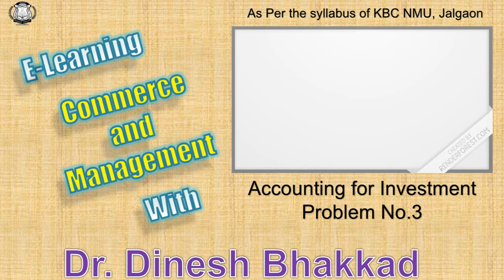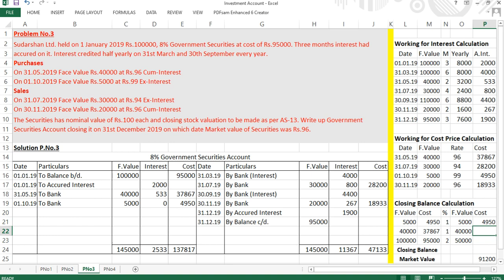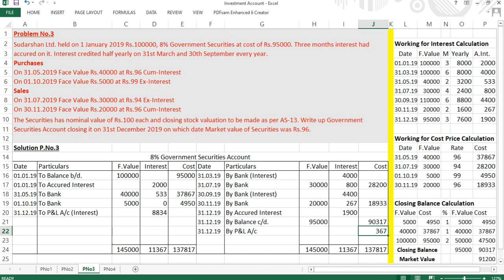Accounting for Investment with Problem Solutions | Problem No.3 | Hindi | Basics of Investment Ac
Dr.Dinesh D. Bhakkad
Accounting for Investment with Problem Solutions
Problem No.3
in Simple Hindi Language
Basics of Investment Accounting

Dr.Dinesh Dwarkadas Bhakkad,
Head, Department of Accounting and Costing
and IQAC Coordinator,
SPDM Arts, Commerce and Science College, SHIRPUR Dist Dhule (MS)
Research Guide and BOS Memeber,
KBC North Maharashtra University, Jalgaon

Following is the video link of remaining problems